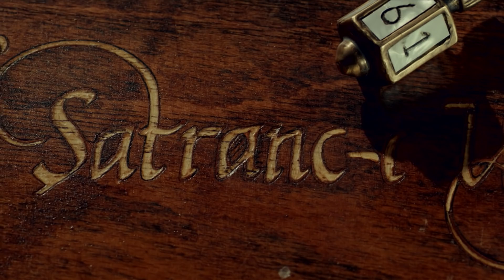Vuslat İlk Tanıtım.